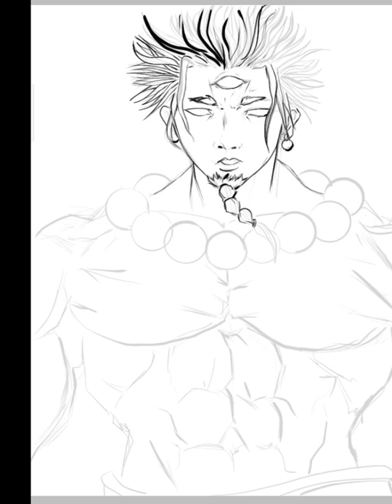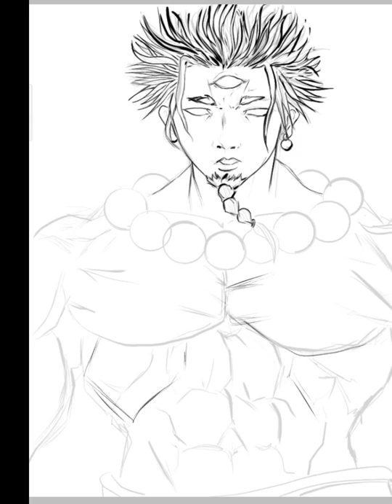speed drawing ibispaint x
in this video i draw a character from my sketchpad and turn into a digital art by using ibispaintx.. I hope you like this kind of entertaining, please dont forget to subcribe thankz